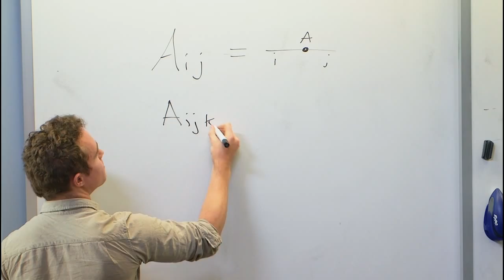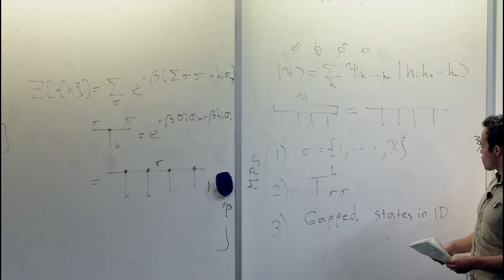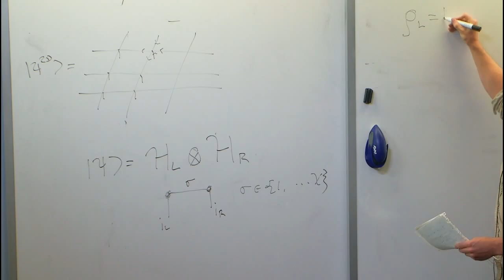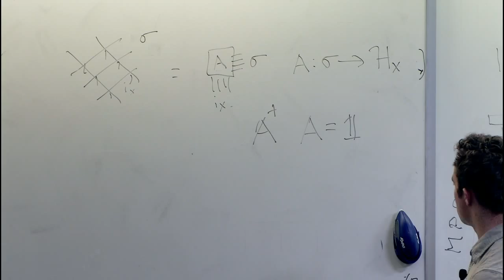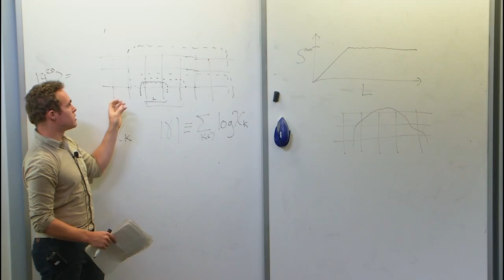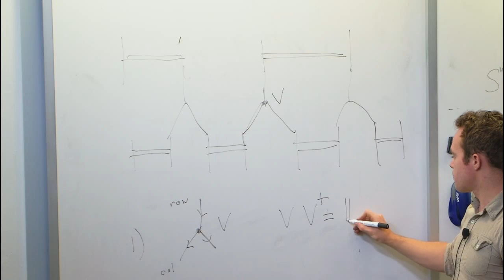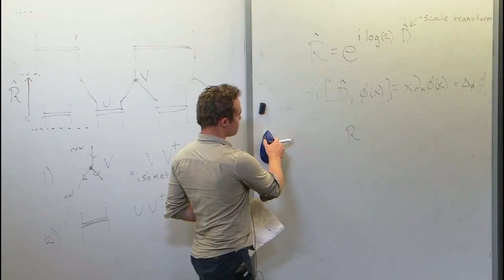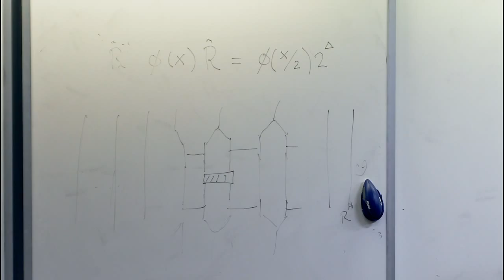Tensor Networks and Gravity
Mike Zaletel, Microsoft Research, Station Q
Quantum Hamiltonian Complexity Reunion Workshop